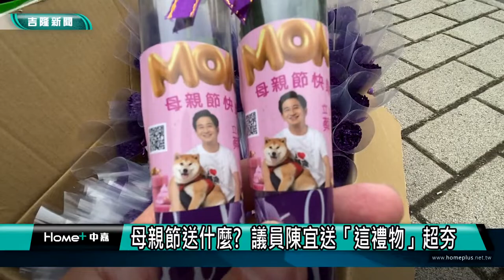母親節｜大餐｜母親節大餐｜母親節送什麼 議員陳宜送「這禮物」超夯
(中嘉新聞記者黃紹銘/基隆採訪報導) 新冠肺炎疫情未趨緩，今年母親節許多人都只收到康乃馨，基隆市議員陳宜連續兩年送「溏心蛋」，今年遇上疫情，特別受歡迎，有人說比收到康乃馨還開心，一來蛋價上漲很值錢，二來吃蛋可以增加免疫力，一舉兩得。